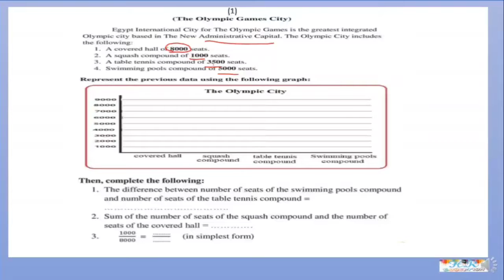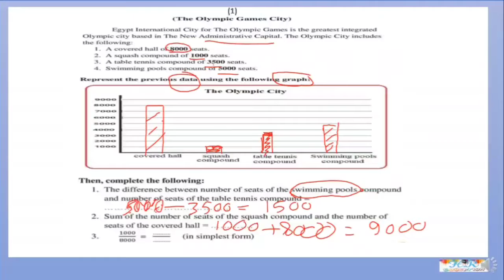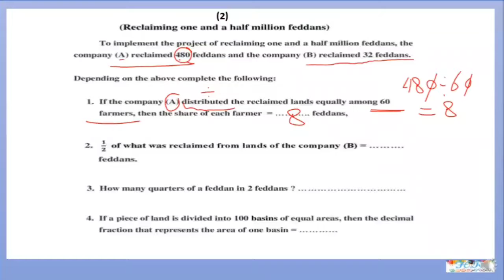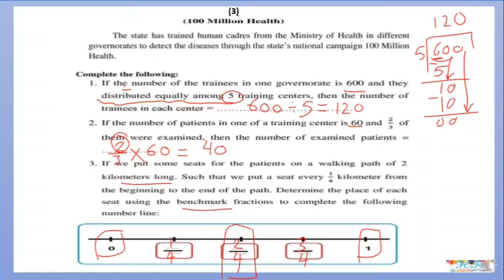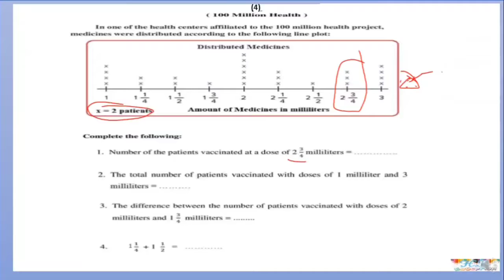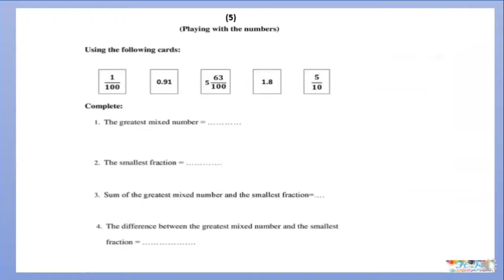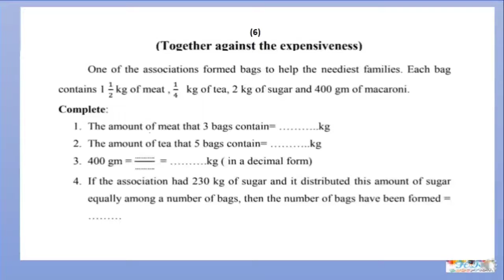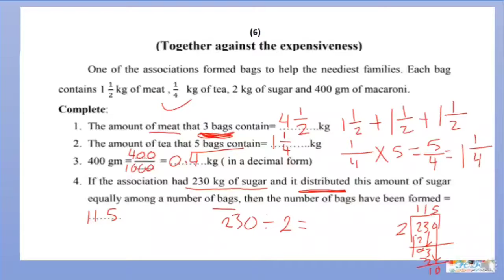Maths_[primary 4]Performance_tasks(المهام الأدائية )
# Maths_[primary 4]# Performance_tasks
(المهام الإدائية) الترم الثاني
 Grade 4

primary 4
maths
primary 4 maths problem solving
primary 4 math
primary maths
maths tricks
math primary 4
primary school
primary math
easy maths
maths animations
math grade 4
maths concept
primary 4 math word problems
learn maths